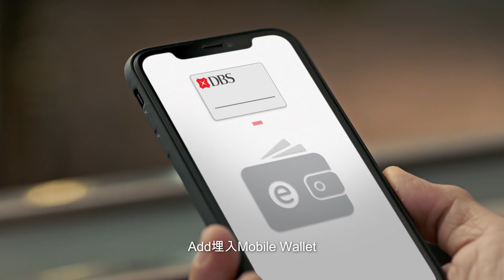DBS Omni - 全港首創 幾分鐘出卡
【唔係個世界慢，只係古天樂快咗？】
巧遇男神的人真有福， 古天樂仲派福利大玩變身！但有咩可能喺咁短時間轉到唔同Look？
原來古仔係用咗升級版DBS Omni，全港首創幾分鐘出卡，先可以比快更快！申請全程毋須遞交任何文件，Scan 完ID card簽個名，即時批核出卡！推廣期內，新客戶經DBS Omni出卡，享迎新優惠及額外HK$200一扣即享金額*！
就享現在，享樂更多！
*推廣期由即日至2019年10月31日，優惠受條款及細則約束，詳情請瀏覽：